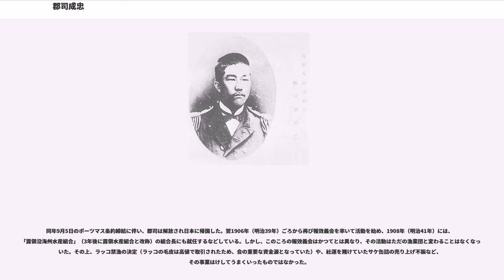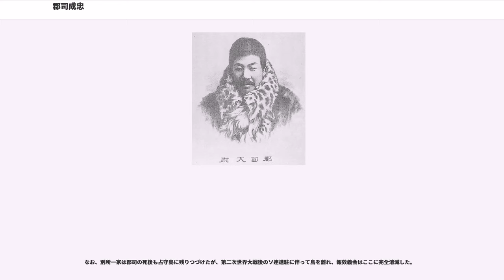郡司成忠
郡司 成忠（ぐんじ しげただ/なりただ、万延元年11月17日（1860年12月28日） - 大正13年（1924年）8月15日）は、日本の海軍軍人、探検家・開拓者。

開拓事業団「報效義会」を結成し、北千島の探検・開発に尽力した。実業家の幸田成常は兄。小説家の幸田露伴、日本史学者の幸田成友は弟。ヴァイオリニストの幸田延、安藤幸は妹である。
江戸下谷三枚橋横町（現・東京都台東区）生まれ。幼名は金次郎。幕臣幸田成延の次男であったが、幼少時に、嗣子がなかった親戚の郡司家の養子となる。しかし、明治維新に伴って御家断絶がなくなったことから養子の意味がなくなったため、郡司姓のまま幸田家に戻ることになった。

1872年（明治5年）、海軍兵学寮予科へ入学（この時、受験資格には年齢が不足していたので、年齢を詐称している）。海兵の卒業クラスは6期で斎藤實が同期生である。海軍軍人として海兵教授、海軍大学校甲号学生1期（加藤友三郎、松本和が同期）卒業などの履歴を踏むも、次第に千島拓殖を志すようになる。当時の千島は、ロシア帝国との国境地帯として一部の人間の間で重要視されるようになっていたが、厳しい気候条件などもあって日本政府はあまり顧みていなかったのである。郡司の千島拓殖計画は、海軍下士官の退職者の間で次第に噂になっていき、郡司の元には千島拓殖の希望者が集まるようになっていた。

1892年（明治25年）、郡司は千島移住趣意書を海軍当局へ提出する。しかし、海軍上層部はこれを許可しなかった。同時に郡司が希望していた、小艦「露天号」の貸下げも軍は拒否している。この理由について綱淵謙錠は、ロシアに対する遠慮があって、海軍が公式に千島へ向かうことはできなかったのではないかと推測している。しかし郡司は諦めず、海軍大尉を退いて予備役となり、民間人として千島を目指すことにした。

しかし、予定していた船の手配ができず、かといって自前で予定と同等の船を用意できるほどの資金も郡司には無かった。悩んだ末に、横須賀鎮守府で不要になった短艇を払い下げてもらい、これで千島へ向かうことにした。郡司は海軍兵学校時代に東京湾内短艇巡行を実行した（これはその後海軍兵学校の恒例行事となり、校舎が江田島に移ってからも続くことになった）経験があるなどボートの操作には慣れており、他の拓殖希望者も元海軍の人間であることからボート技術は身につけていたとはいえ、これは危険な計画であった。しかし郡司以外のメンバーの中には、すでに家族の説得や勤務先の退職をして千島移住の準備をしていた者も多く、計画をあまり延期することもできないという事情があったのである。

こうして、窮余の策とはいえ船の算段もついた郡司は、1893年（明治26年）2月22日、後に「千島拓殖演説」と呼ばれる講演を行ない、その翌々日には土方久元宮内大臣から拓殖隊に「報效義会」という名が与えられる。これらが新聞などのメディアで報じられるとその反響は大きく、同年シベリア横断を実行した福島安正とともに国民の人気を集めるようになった。添田唖蝉坊は自伝『唖蝉坊流生記』の中でこの二人を歌った演歌がヒットしたことについて語っている。また、「福島中佐・郡司大尉遠征双六」が売り出されたという記録もある。

これら世論の高まりによって、岩崎弥太郎や黒田清隆、谷干城といった面々を始めとして寄付金は当初の予定額を超えるほどに集まり、また入会希望者も続々と増えることになった。しかし報效義会には入会は海軍出身者に限るという内規があり、このため岡本監輔（かつて日本人として初めて樺太一周に成功し、‹　1901年（明治24年）：要修正　›には「千島義会」を結成して千島探検を試みたが船の沈没で失敗した）も入会を断られているが、ここで陸軍出身の白瀬矗は「自分が海軍出身者でないためボート技術に不安があるというなら、陸行と渡し船を使って独自に千島へ渡るので迷惑はかけない」と熱心に入会を希望した。最終的に郡司はその熱意に負け、例外として白瀬には入会を許し、白瀬らは陸行の後に北海道で合流することになった。また、もう一人の例外として、東京朝日新聞社の横川勇次（後の横川省三）が特派記者として同行することとも決まり、3月14日は東京美術学校で郡司の弟である幸田露伴らにより送別会が開かれ、3月20日には隅...